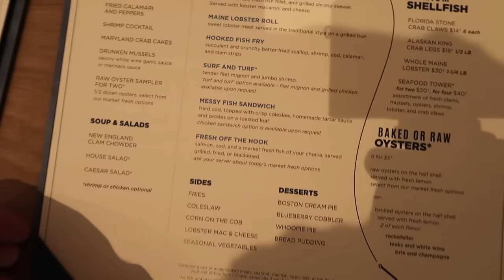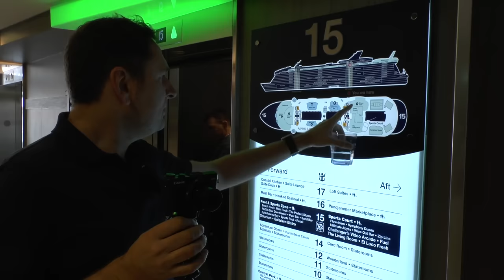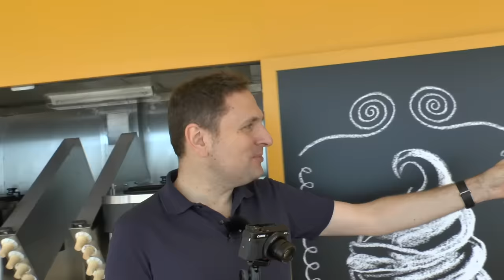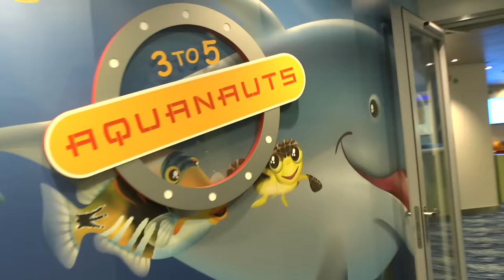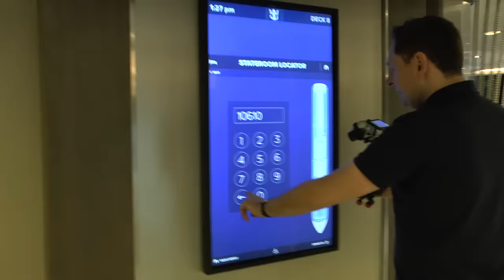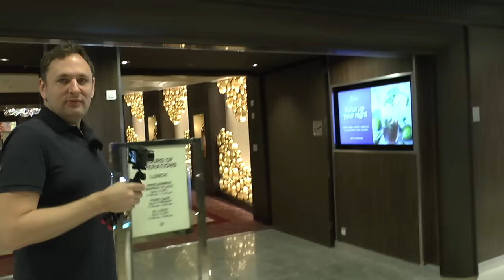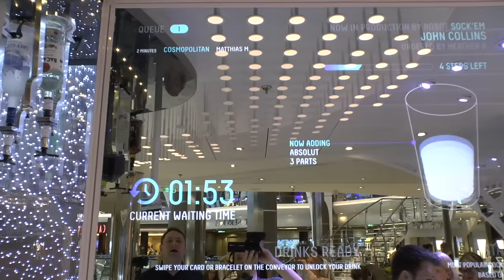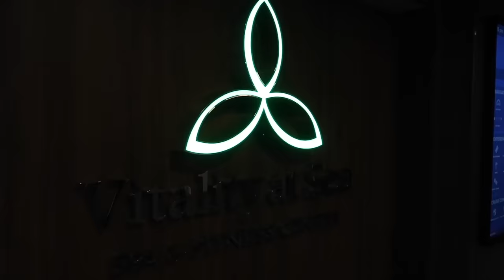Symphony of the Seas: Morr-Rundgang - größtes Kreuzfahrtschiff der Welt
Hier buchen Die Symphony of the Seas von Royal Caribbean International ist nicht nur das größte neue Kreuzfahrtschiff 2018, sondern auch das größte Kreuzfahrtschiff der Welt. In diesem Video nehme ich Euch mit auf einen Rundgang über das Schiff.